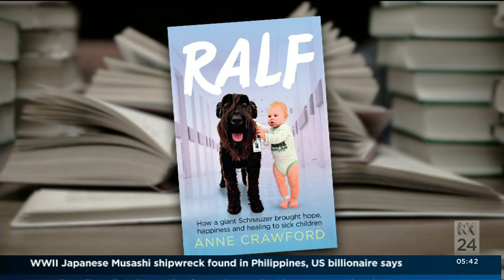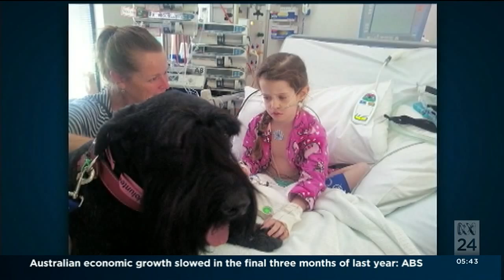RALF! the hospital therapy dog visits ABC News Breakfast to talk Anne Crawford's book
Meet RALF the Giant Schnauzer as he visits Michael & Virginia on ABC News Breakfast to discuss Anne Crawford's book "Ralf" and learn how Ralf has helped change the lives of hundreds of sick children - and melted Virginia's ♥ in the process! (Can we please have a guest animal every morning!?!?) is the official website to buy the book, with all royalties going to Melbourne's Royal Children's Hospital and the Lort Smith Animal Hospital
Apologies to PK for cutting out the sport segment!